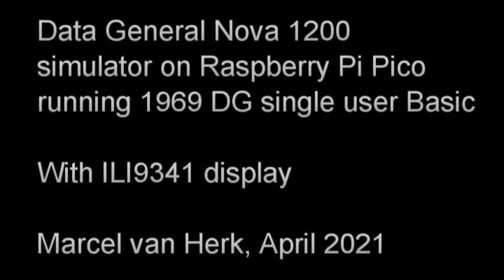Raspberry Pi PICO running 1969 Data General Basic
I own and restore a Data General Nova 1210 minicomputer and have now written a visual simulator that runs on a Raspberry Pi Pico. This simulator comes preloaded with Data General Basic (from 1969) and few sample programs. Optionally, just add an ILI9341 display, 4 switches and some wires and you can see what programming looked like 50 years ago. Also included is a computer frontpanel simulation with flashing lights.